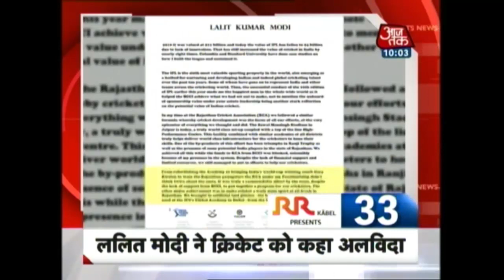10 Minute 50 Khabrein: Death Toll Rises To 63, Oxygen Suppliers Office Raided By UP Police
Terrorists Fire Army Camp In J&K's Kupwara

Woman Killed In Ceasefire Violation By Pakistan Army

More Army Troops Sent Along China Border

"Sharad Yadav Free To Choose His Path,"  Said Bihar CM Nitish Kumar